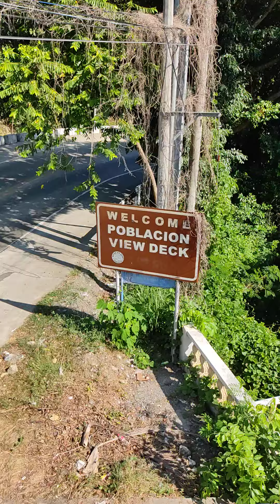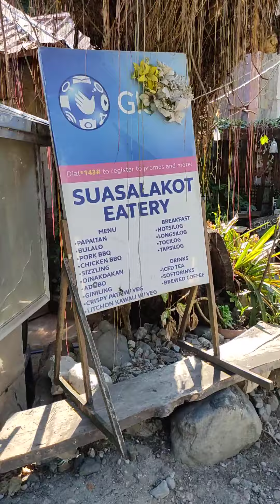pagpasyal no mang magz SA SUAL,Pangasinan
pagpasyal po natin SA sual,pangasinan Kung saan may bago tayong farm land